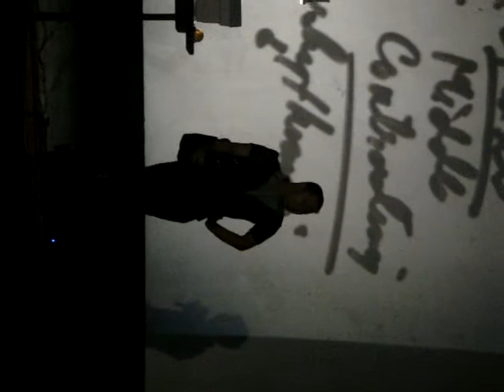Mr. Batan's SAMPLE